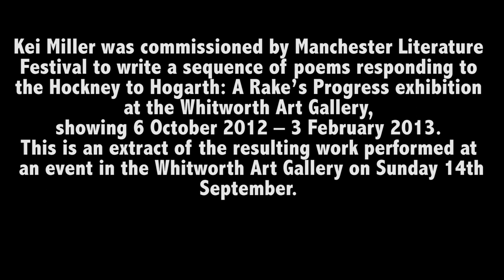Kei Miller: A Rake's Progress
Kei Miller performs from his commissioned poem responding to the Hockney to Hogarth: A Rake's Progress exhibition at the Whitworth Art Gallery as part of Manchester Literature Festival 2012. You can read the full text of the poem